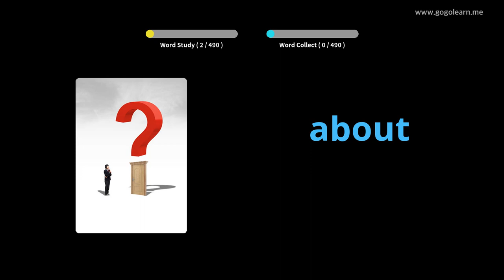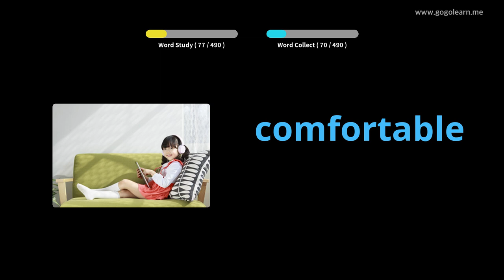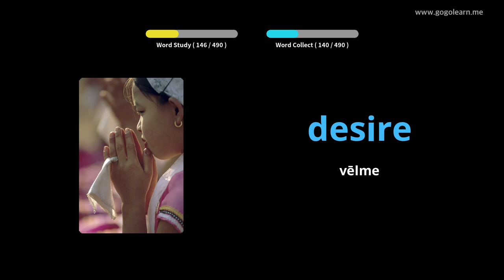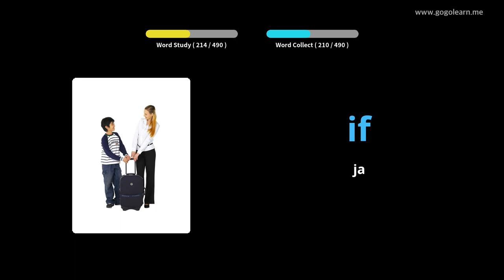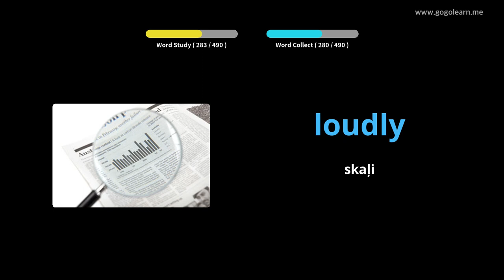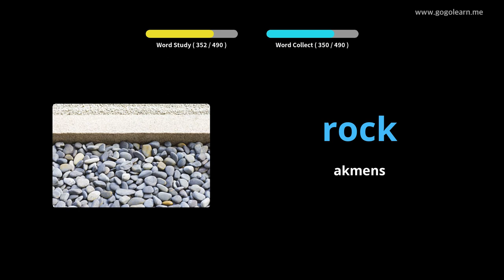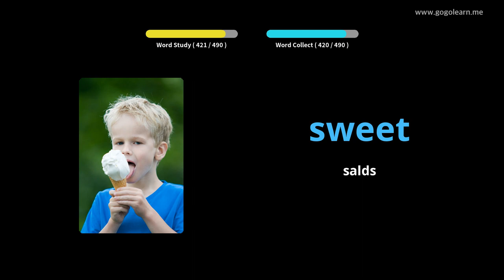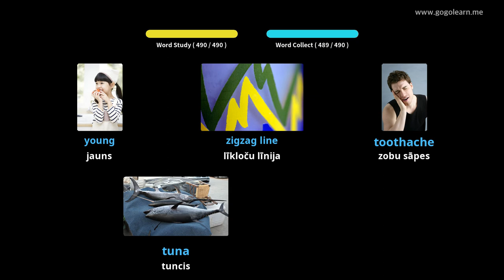Angļu valodas vārdnīcas pamatskola |Golearn